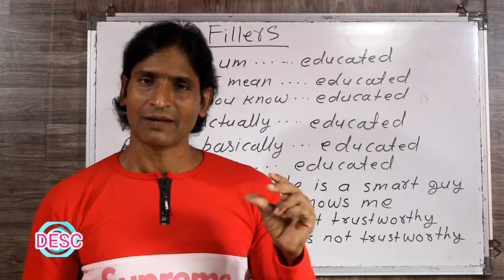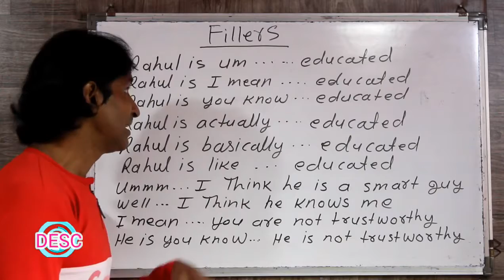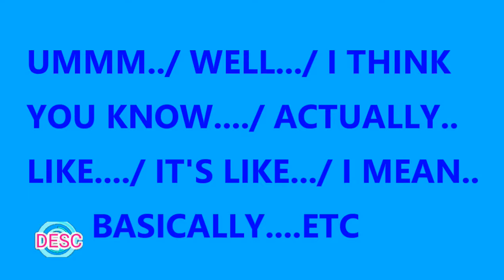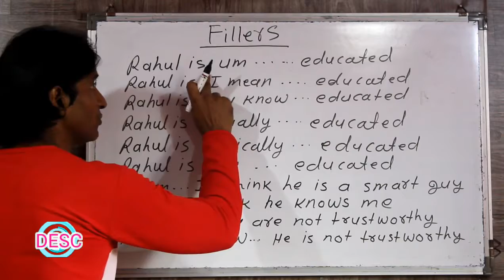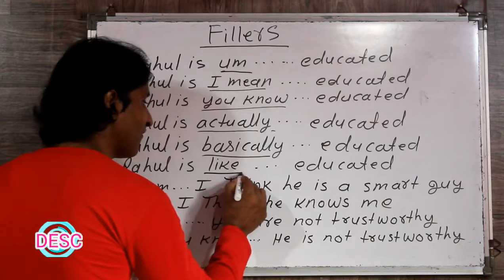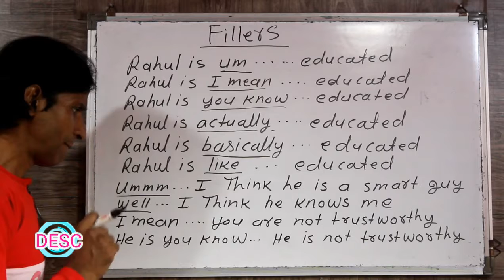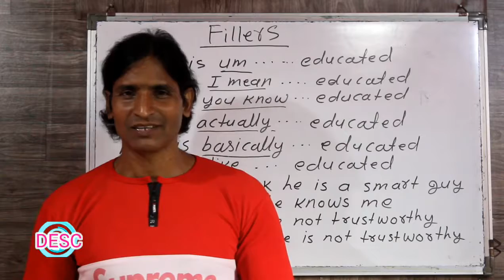CLASS 224 USE OF FILLERS IN ENGLISH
dosto ye hamara education channel hai jisme english asaani se sikhne ke tarike bataye jaate hai aur hamara har video step by step hota bilkul ek real class ki tarah dosto agar aapko achha lage toh like karna share karna comment karna aur mere channel ko subscribe kar dena agar aap english sikhna chahte hai toh deva english spoken class ka regular video dekhiye ENGLISH SIKHNE KA SABSE ASAN TARIKA english kaise sikhe hindi se english kaise sikhe